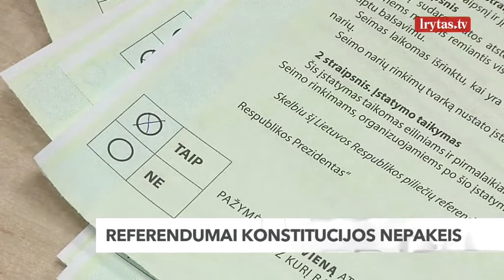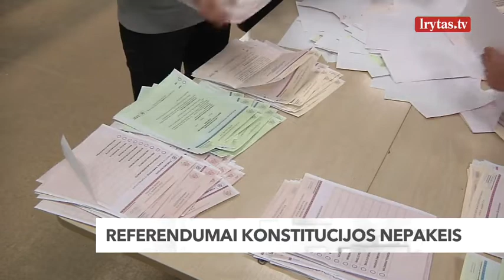Viešųjų ryšių ekspertas įvardijo pagrindinę referendumų nesėkmės priežastį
Referendumai dėl dviejų Konstitucijos straipsnių susiklostė skirtingai, bet galutinio tikslo nepasiekė nė vienas. Referendumas dėl Seimo narių skaičiaus mažinimo techniškai neįvyko – jame dalyvavo tik kiek daugiau nei 47 procentai balso teisę turinčių piliečių. Kad jis būtų pavykęs, turėjo balsuoti bent virš 50-ies procentų.